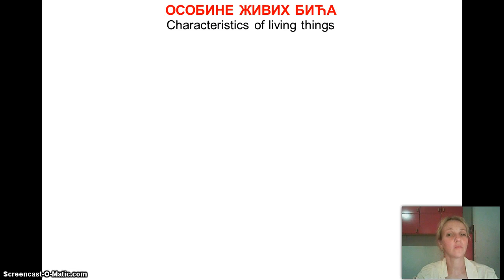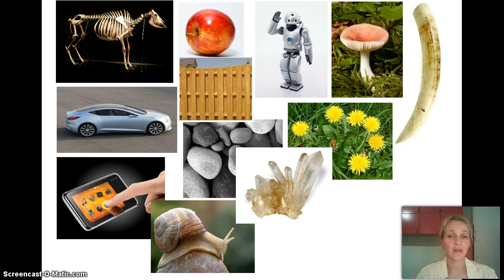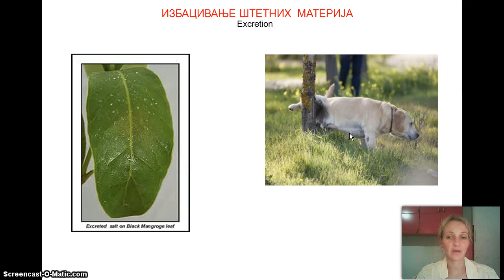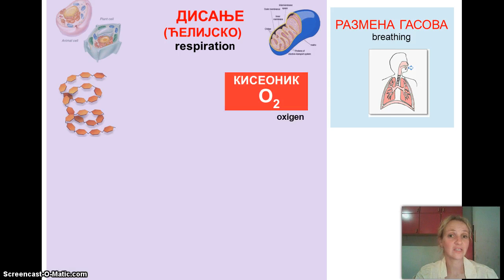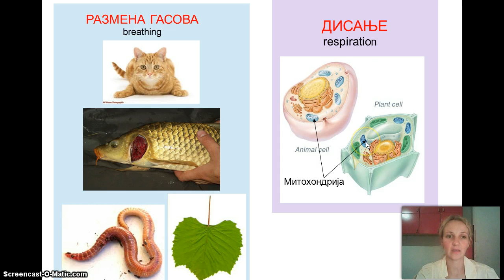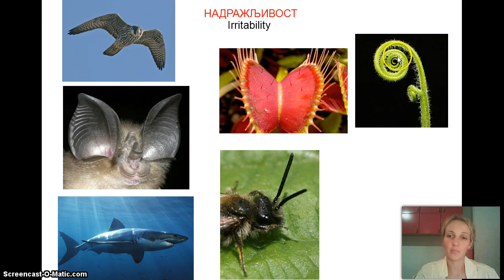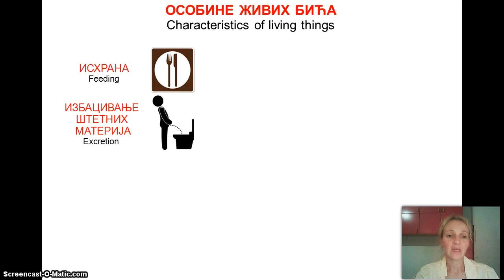Izokrenuta učionica - Živa bića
Разматрамо шта је то што жива бића чини живим. Наводимо особине заједничке за сва жива бића и укратко их објашњавамо на примерима